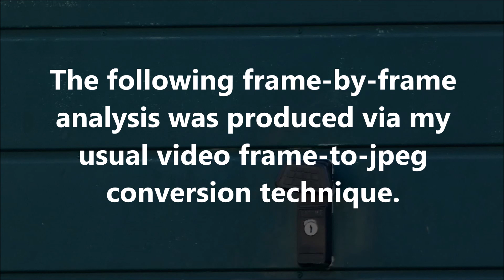Bizarre Activity Part 3: May 20th 2024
The transit of a ghostlike object is observed in this frame-by-frame analysis.  The original 1080p optical zoom footage was shot from across the street, at a rate of 29.97fps.  The frame-by-frame analysis was produced via my usual video frame-to-jpeg conversion technique.  The background and focus target is a garage door.